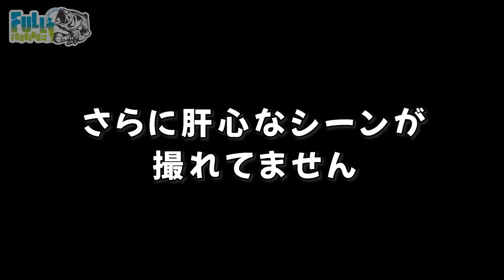2022年初バス！！【とにかく嬉しい】